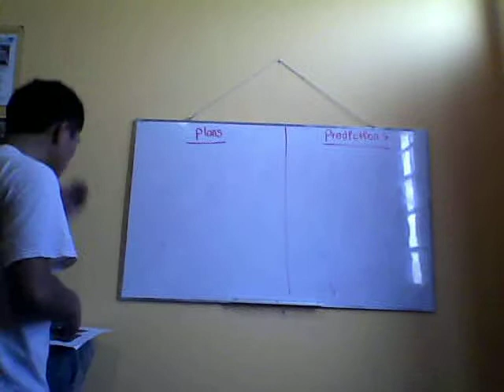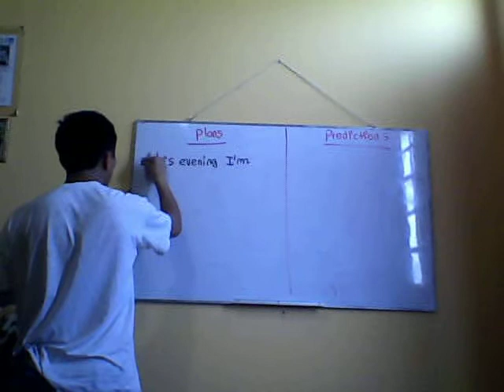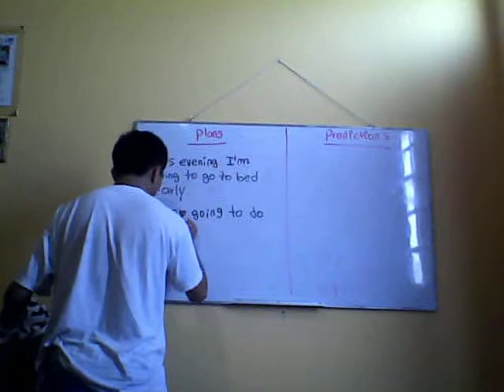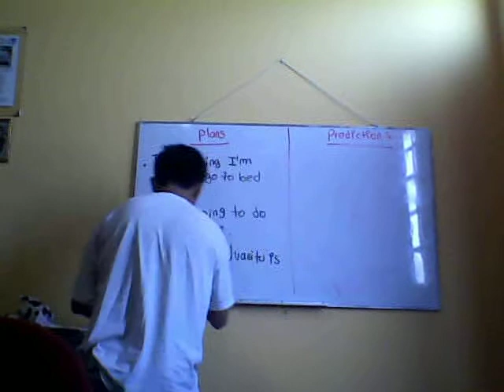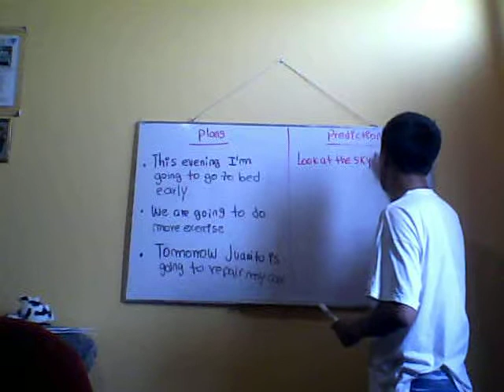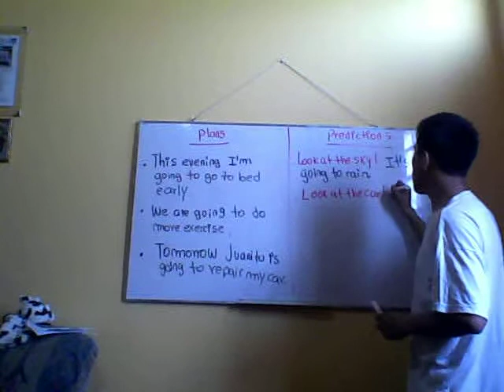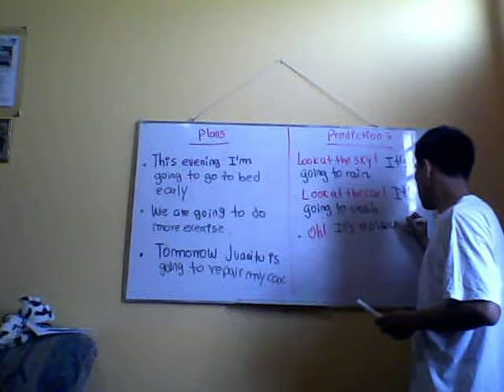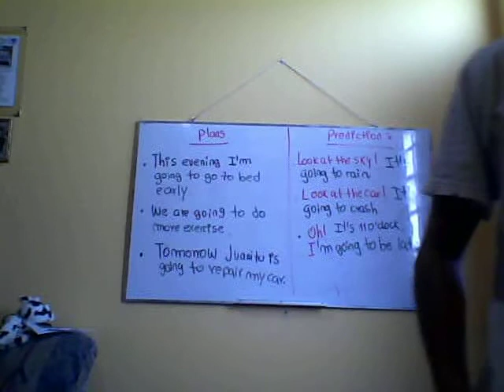Be goint to Plans - Predictions